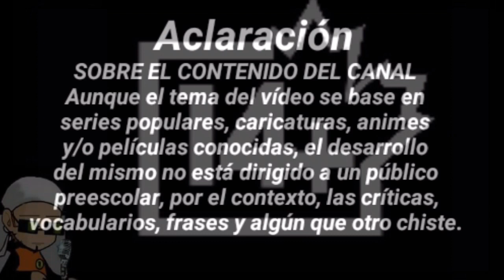YUYU HAKUSHO LIVE ACTION | NETFLIX NUEVOS ANIMES | REGRESAN ZAZ Y DIGIMON TAMERS Y MÁS